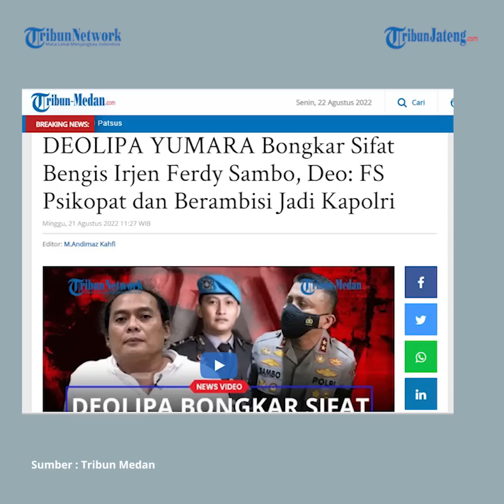Deolipa Tuding Irjen Ferdy Sambo Psikopat: Berambisi Jadi Kapolri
Kritik pedas diungkapkan oleh mantan kuasa hukum Bharada E , Deolipa Yumara kepada Irjen Ferdy Sambo. Ia menyebut, jika Ferdy Sambo merupakan seorang psikopat. Sementara Bharada E dan Brigadir J hanya menjadi korbannya saja.